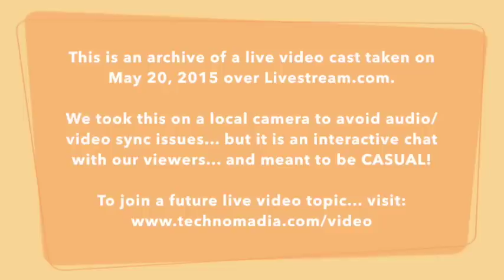Working & RVing - Balancing Work, Life & Travel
More and more people are able to hit the road pre-retirement and combine work and travel. But with new mobility comes new challenges – balancing work, life and a traveling lifestyle. With ever changing locations to explore, there are constant temptations to keep you distracted from a productive work day. Planning your next destination, driving days and mobile internet issues can add stress to what you thought could be the ultimate lifestyle of freedom.

In this video cast archive, we talk about ways to balance enjoying a life of mobility while still getting your work done, with a minimum of stress. Not that we’ve been able to perfect it in our nine years on the road – but we’re happy to share the lessons we’ve learned along the way.

This chat will generally follow our blog post made earlier this year on the same topic

We have been full time RVers since 2006, and love sharing a slice of our life with others.. and hopefully provide some useful discussion topics to help others in their planning process.  Each  month we pick a topic based on frequent questions we get and host a live interactive chat on Livestream.  Our chats end with an interactive Q&A session where we answer viewer questions about this topic or any related to nomadism.  These are intended to be casual and fun.

This is an archive of a live video chat recorded onMay 20, 2015 - but was recorded with a local camera for a better viewing experience.

Also keep an eye out for our monthly personal travelogues and interviews with our fellow nomadic friends.